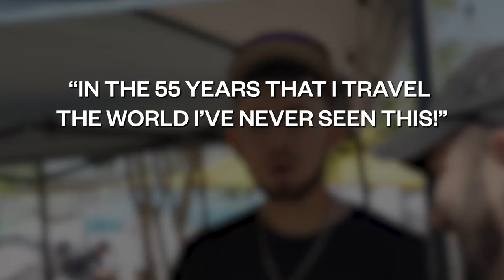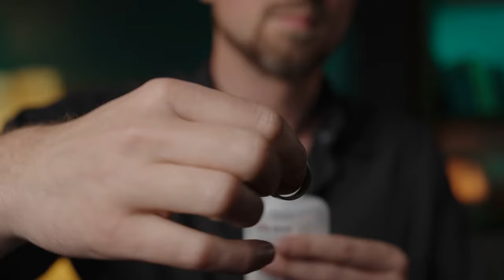Liquify - Tobias Dostal - lepetitmagicien.com